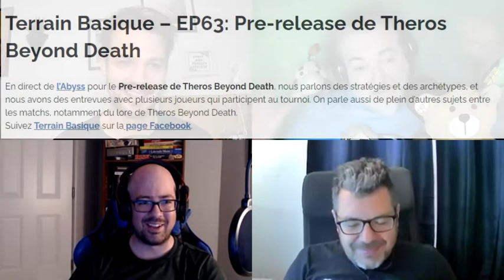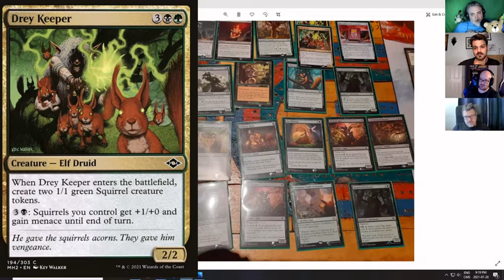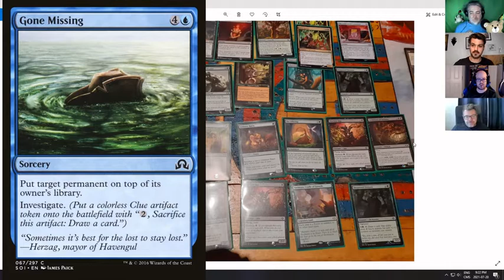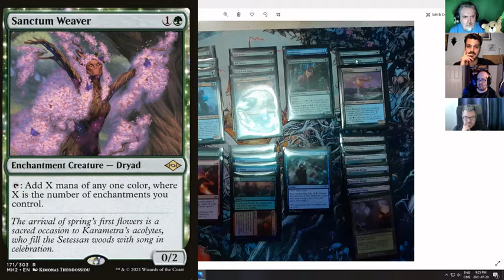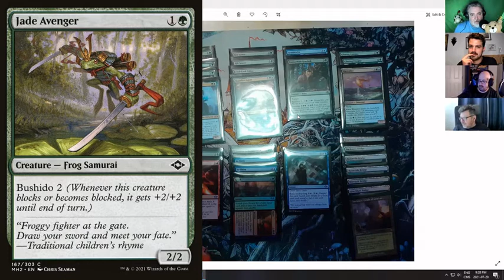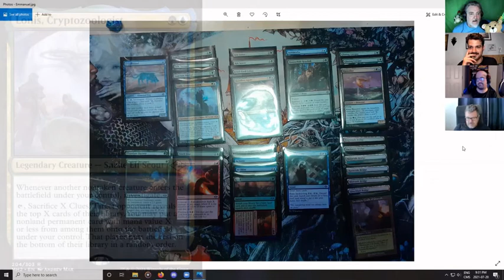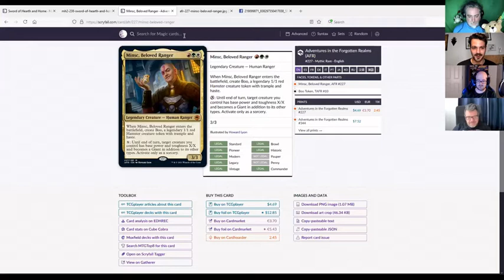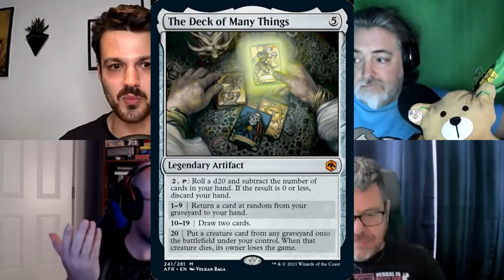Terrain Basique – EP141: Draft Modern Horizons et Forgotten Realm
On jase de Forgotten Realm avec un pro du domaine Mathieu Gatien qui nous vient du populaire podcast Roche, Papier, Dragon et on jase de notre draft récent de Modern Horizons.

Rejoignez notre serveur Discord !